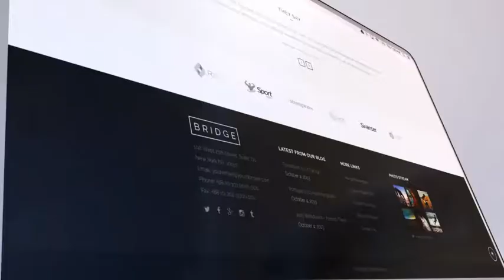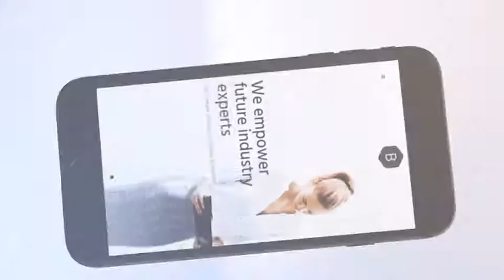Website Promo - After Effects Template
Hello, dear friends! Here is a Website Presentation!

Project features:

Element 3D 2.2 plugin required Very easy to use – just put your footages in placeholders and edit text Help PDF included 13 Text Placeholders 4K resolution Duration – 01:30 CS5 and above Pictures and music track are not included Thank you!